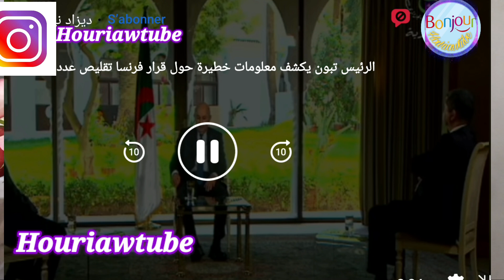🔴الرئيس تبون يكشف سبب تقليص التأشيرات، و يرد بقوة على ماكرون لازم تنسى أن الجزائر كانت مستعمرة